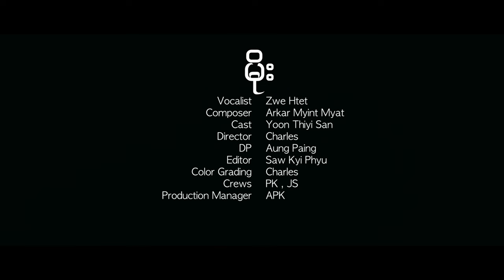မိုး - Zwe Htet (Official Music Video)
1.I Can't Believe - Single [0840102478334]
6.Tha Ti Ya Pay Pr (Feat.Hein Htut) - Single [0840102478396]
7.Tha Won Ma To Pr Nak (Feat. Ka Kyoe, A Quse) - Single [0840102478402]